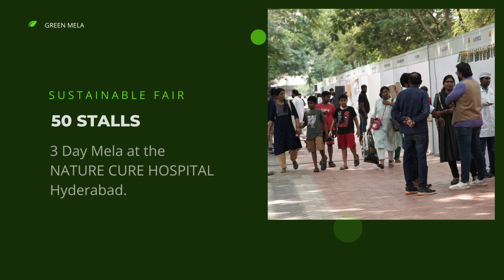SLEEP PRIDE MATTRESSES || GREEN MELA STALL NO. 45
Orthopaedic mattresses
Sleep Pride offers orthopaedic mattresses crafted from natural latex and specialized foam to provide a soft, cushioning comfort that not only promotes better health but also helps alleviate back pain and related issues. These mattresses don't rely on coils or springs; instead, they rely on pure natural latex foam to offer the softest feel with excellent back support.